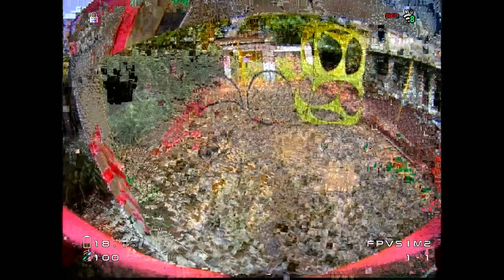Practicing for SF Bay Area GP with HQProp R35 V2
Random thought, can someone fly enough to have it show in their electricity bills?

RAD5 Frame
Raider Racing Frame
HQPROP FLUX Motors

Current setup:
- iFlight racing motor
- iFlight Blitz Mini
- HQ R36
- BetaFPV ELRS receiver
- RAD5/Raider racing frame